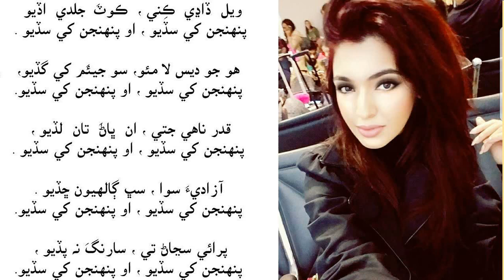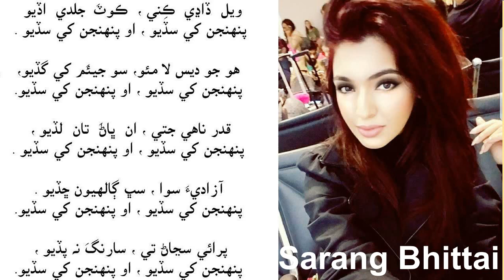ويل ڏاڍي ڪني وائي سارنگ ڀٽائي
ڪافي   شاعر سارنگ ڀٽائي